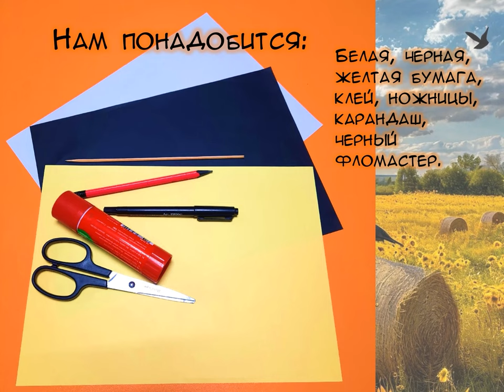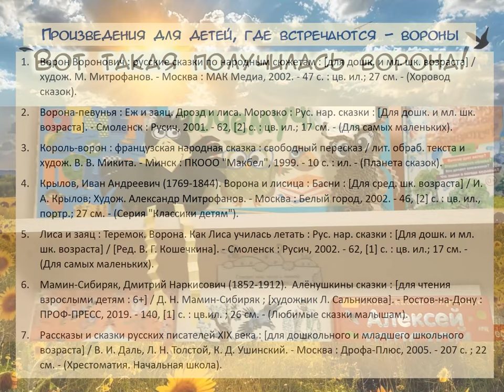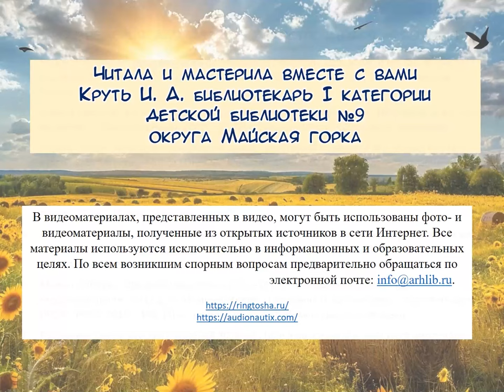Владимир Даль «Ворона»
«Речист, да на руку нечист» - пословица об обманщице и воровке вороне, которая повадилась разорять гнёзда птиц и вредить людям. Послушайте сказку «Ворона» Владимира Ивановича Даля, которую читают сотрудники Детской библиотеки № 9 округа Майская горка, и узнайте, наказал ли батюшка орёл наглую птицу за её повадки, а затем смастерите ворону из бумаги.